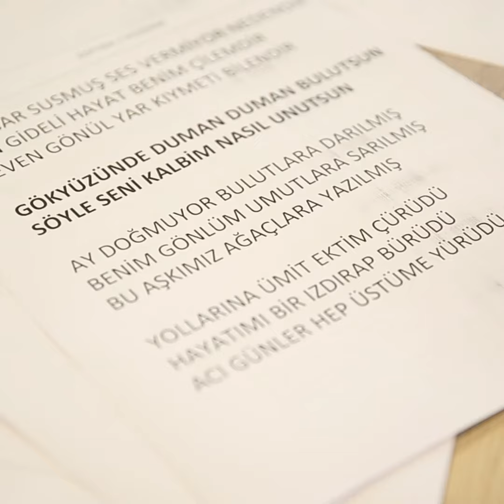18-22 Mart Yaşlılar Haftası Etkinliklerimiz Devam Ediyor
18-22 Mart Yaşlılar Haftası etkinliklerimiz devam ediyor.

Sosyal Yaşam Evimizin üyeleri sizleri, 22 Mart'ta gerçekleştirecekleri Türk Sanat Müziği konserine davet ediyorlar🎶

📅 22 Mart | 20.00
📍 Kadıköy Evlendirme Dairesi